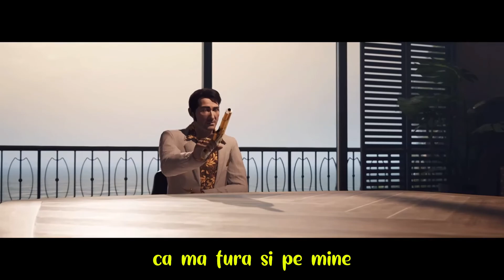VIDEO SPECIAL DE 500 DE ABONATI!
🔥VA MULTUMESC PENTRU TOATA SUSTINEREA ACORDATA🔥

🔔FACEM 10  LIKE-URI?🔔

⚙️This video is a parody and is not intended to offend other people.
⚙️I DO NOT take any profit from this video!